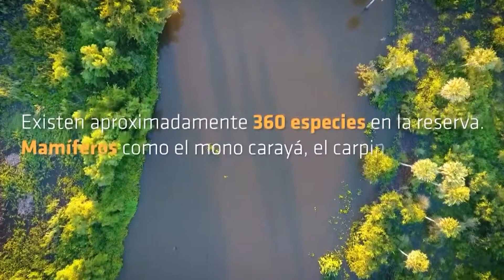UNIÓN POR EL PARQUE JAAUKANIGÁS EN EL NORTE PROVINCIAL.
IGNACIO MÁNTARAS- CARSFE